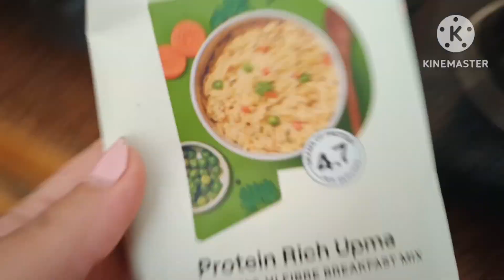Mummy phir se bimar ho gye😔mini vlog